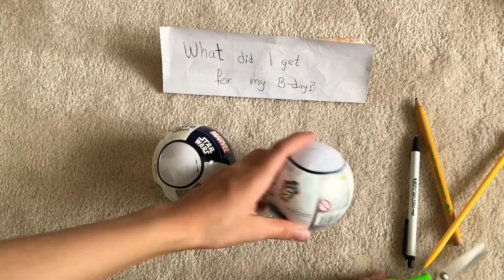Mini Brands!!! ——-Disney store EDITION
So cool toys!!